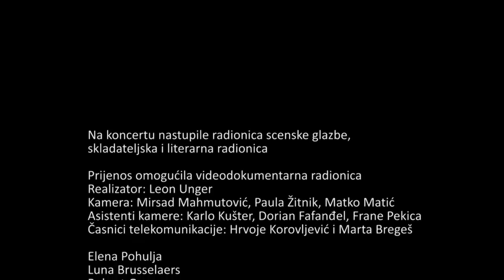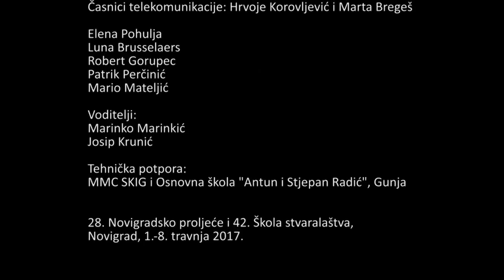Koncert u crkvi 2017.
VIDEODOKUMENTARNA:

Marta Bregeš
Dorian Fafanđel
Paula Žitnik
Elena Pohulja
Luna Brusselaers
Robert Gorupec
Karlo Kušter
Patrik Perčinić
Matko Matić
Frane Pekica
Leon Unger
Hrvoje Korovljević
Mario Mateljić
Mirsad Mahmutović

VODITELJI:
Marinko Marinkić
Josip Krunić

LIVESTREAM:

Radionica Novina na Internetu

KONCERT U CRKVI SV. PELAGIJA, NOVIGRADSKO PROLJEĆE 2017